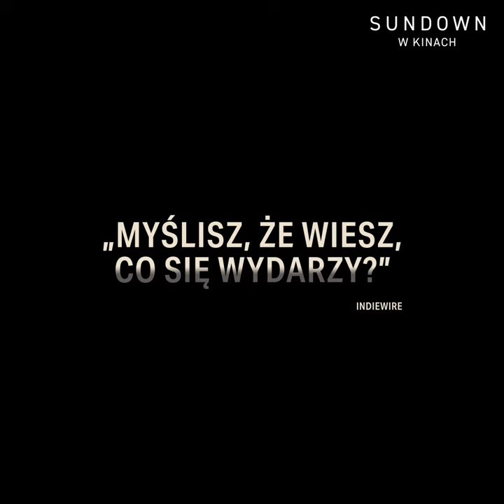Sundown (2022) zwiastun PL #2, w kinach od 24 marca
Reżyseria: Michel Franco
Występują: Tim Roth, Charlotte Gainsbourg, Iazua Larios, Henry Goodman
Kraj produkcji: Francja, Szwecja, Meksyk
Rok produkcji: 2021
Język oryginalny: angielski, hiszpański
Gatunek: thriller
Czas trwania: 82 min.